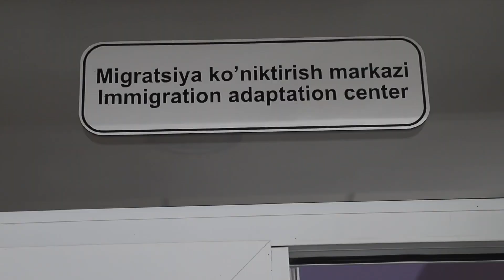Собирбоева Мавжуда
“Энг яхши контент” танлови учун юборилган видеоконтент @cyber_102